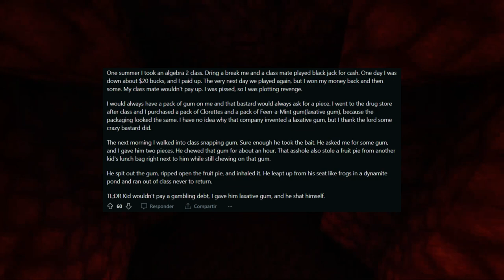"I turned my wife into single, lesbian, swing*r and stree**r" - Reddit stories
reddit stories - best revenges - reddit questions - short stories